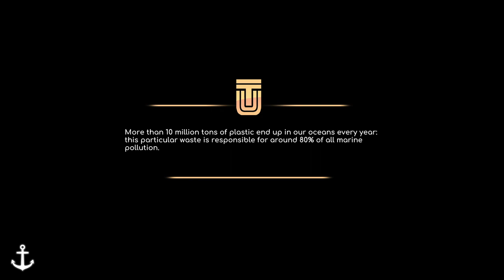Under the Waves -Lets Play Ep 10 - Finding Jo - Cleaning Operation - Cassette 3 - Track Cat's heaven